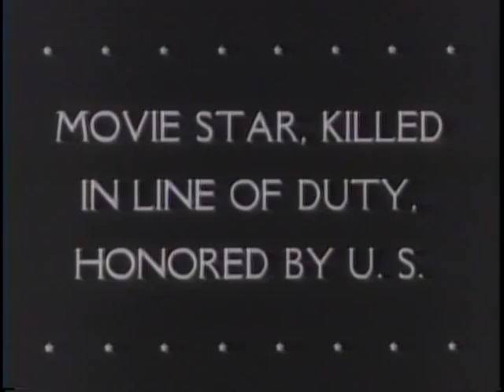HEADLINES FROM THE FAR EAST [ETC.]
HEADLINES FROM THE FAR EAST [ETC.] - National Archives and Records Administration 1944 - ARC 38993, LI 208-UN-86 - DVD Copied by Thomas Gideon.  Series: Motion Picture Films from "United News" Newsreels, compiled 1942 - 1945.  Part 1, U.S. Air Force nurses land in China and are met by Chinese nurses. Elephants move British artillery in Burma. Part 2, Robert Montgomery, Clark Gable, and Irene Dunne witness the launching of the victory ship Carol Lombard. Flashback shows Miss Lombard entertaining in a USO show. Part 3, carrier-based planes bomb and strafe Japanese positions on New Britain Island. Marines wade ashore behind an intense naval bombardment and advance through jungle terrain.